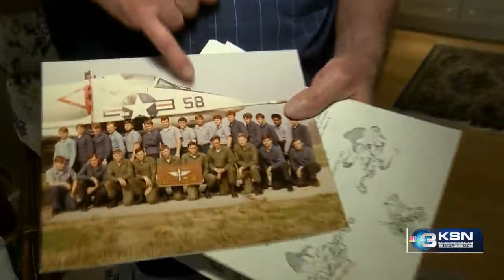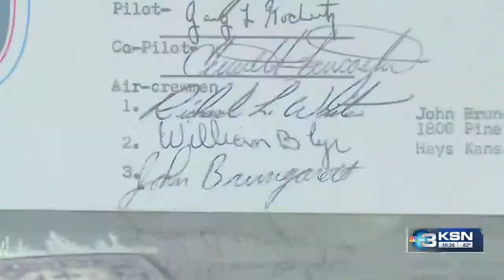Veteran Salute: John Brungardt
John Brungardt says he was a kid from a small town in western Kansas who was captivated by space. He went on to have many incredible experiences at sea, helping those who traveled to space.